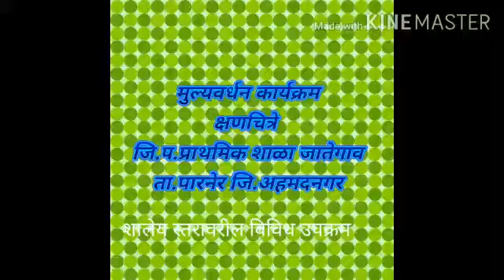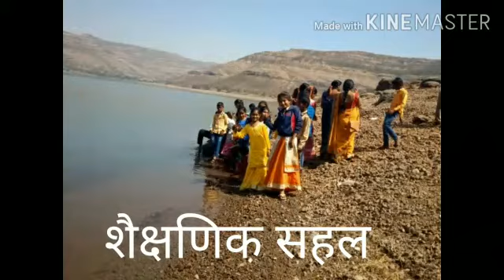जि. प. प्रा. शाळा, जातेगाव, ता. पारनेर, जि. अहमदनगर